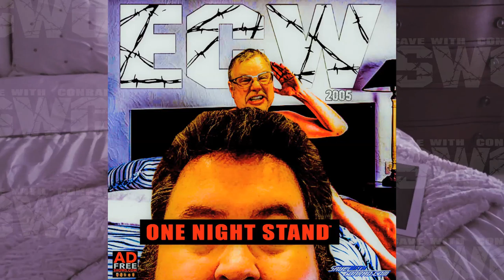Bruce Prichard shoots on Joey Styles coming into the WWE